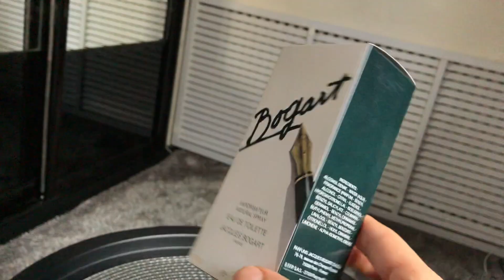Обзор аромата Bogart Jacques Bogart // Мужской парфюм из 90-х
Всем привет. Сегодня на обзоре мужская классика из прошлого. Аромат Bogart Jacques Bogart. Каждый уважающий себя ганстер 90-х носит этот аромат. Поправьте меня в комментариях если я не прав.

Для заказа парфюма 👇🏻 отливантов или получения консультации.

Аромат из видео:

Bogart Jacques Bogart